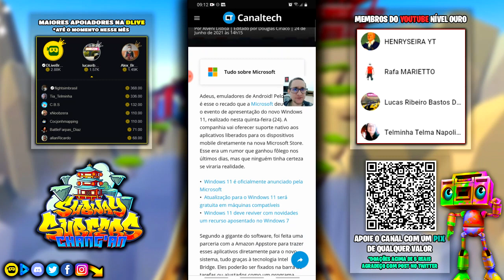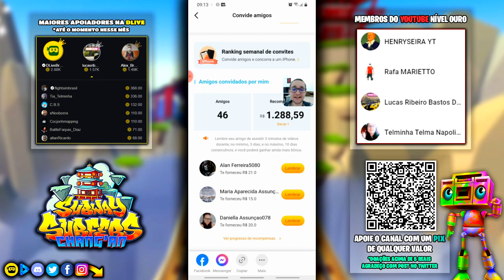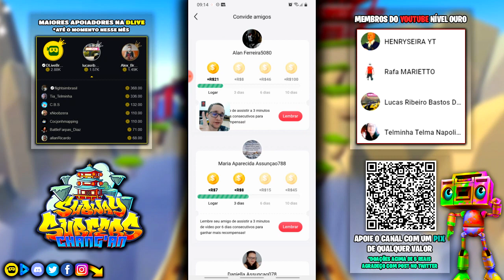Subway Surfers Chang'an | Windows 11 roda Android | Recorde com Bonnie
Gameplay comentado de Subway Surfers na atualização de Changan da China 2021 jogando o desafio e recorde diário para ganhar moedas e evento chaves para poder desbloquear e ganhar personagens desse update sem usar nenhum tipo de mod apk ou hack no jogo enquanto comento sobre algum assunto do mundo da tecnologia e games.

Um aplicativo Universal com gráficos HD otimizados.